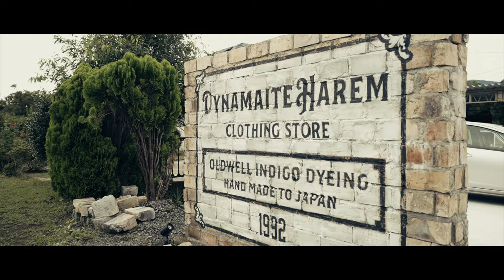sloth2021”catalog”シルクスクリーンプリント:α7siii : DJI RSC 2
シルクスクリーンプリントでオリジナルTシャツ、スウェット、ジャケットなどグッズを小ロットから製作致します。

撮影協力
DYNAMITE HAREM